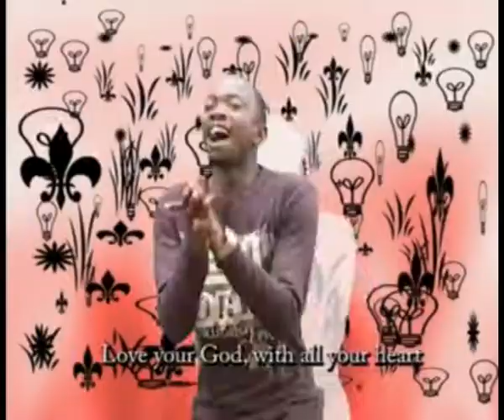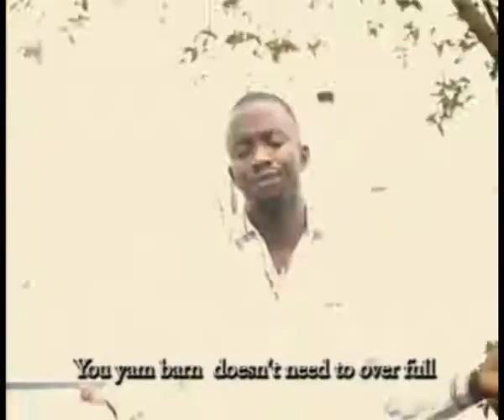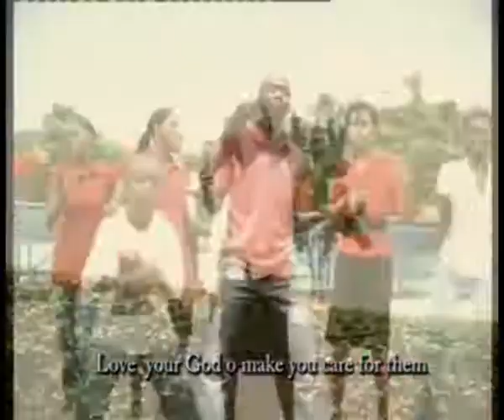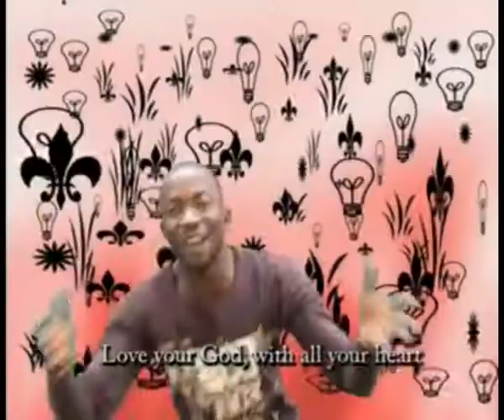Endurance Osawaru Titled What Must I Do